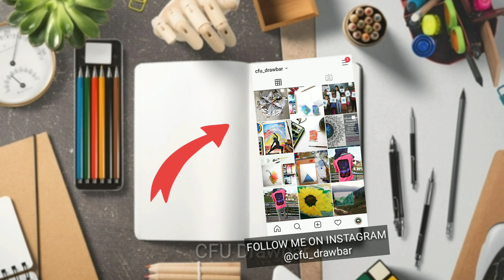Galaxy Landscape Scenery Painting | Painting with Dry Colour Crayons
Hello artist people😻

I am back to my painting work in today's video. I will show you how to Paint a galaxy landscape scenery with dry colour crayons. Easy step by step tutorial will help you out to make this galaxy painting🎨

Keep in mind that you can adjust the speed of this video on YT settings.😊
💓 Meet me on Instagram :

COPYRIGHT INFO:
Please Note : If you paint this image and post it on Social Media then please post my Channel link @cfu_drawbar
Do not remove watermarks, reupload, alter or change any part of the original video. Thanks🙏